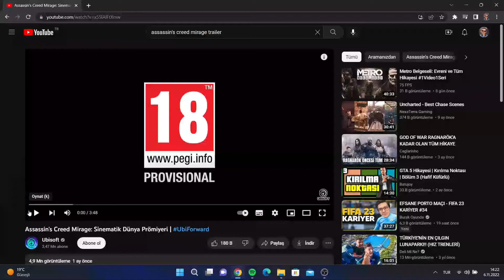2022 assassin's creed mirage trailer